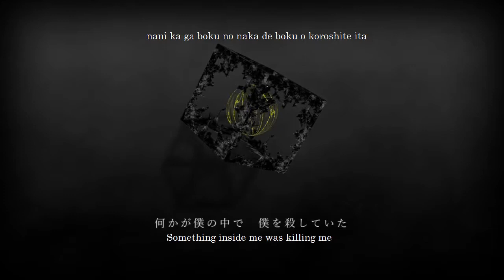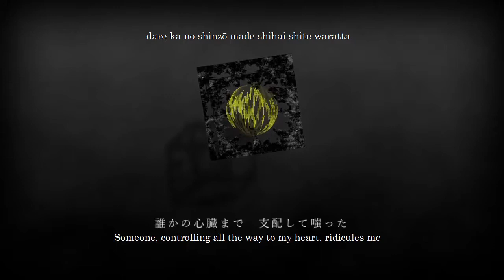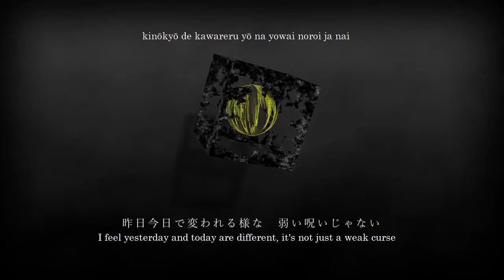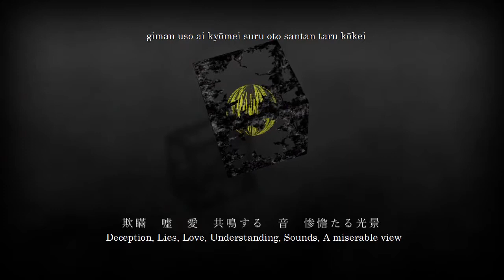【Vocaloid】復讐鬼 Fukushuuki ANGL feat. VY1V4 (Unknown) English + Romaji Subtitles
【Vocaloid】復讐鬼 Fukushuuki ANGL feat. VY1V4 (Unknown) English lyrics + Romaji Subtitles

₍₍ (ง ˙ω˙)ว ⁾⁾ 踊らずにはいられない！
Not mine, just added translations and subs

日本語と英語の歌詞 Japanese and english lyrics:

**Dumb me didn't know 復讐鬼 was read "fukushuuki". It's a little too late to fix that in the video so pretend it doesn't exist thanks**

何かが僕の中で 僕を殺していた
Something inside me was killing me
姿も見せないまま 血を啜り続けた
without showing it's figure, it's slurping up my blood
隠した負の感情 今にも崩れそうで
A hidden negative feeling, Even now it looks like it's collapsing
誰かの心臓まで 支配して嗤った
Someone controlling all the way to my heart, ridicules me

あぁ 最後の枷が外れた
Ahー the last shackles have fallen off
震え出すこの手で 君の心をー。
With this shaking hand, to your heartー

欺瞞 嘘 愛 共鳴する 音 惨憺たる光景
Deception, Lies, Love, Understanding, Sounds, A miserable view
理想郷や永遠などとうに失われた
Things like paradise and eternity were already lost a long time ago
記憶 時 歌 反芻する 声 純然たる真実
Memories, Time, Song, Contemplating, Voice, An absolute reality
シナリオからかけ離れた答えを見つけていた
I found an answer far apart from the scenario

呪縛という言葉がそのまま生きているようだ
Living as if bound by a binding spell
醜い復讐心 抱えきれなかった
an unseemly desire for revenge I can't seem to rid myself of

あぁ 地獄の門が開いた
Ahー the gates of hell opened up
震え出すこの手で 君の明日をー。
With this shaking hand, to your tommorowー

乖離 人 息 黙殺する度 何かが零れ落ちる
Separation, Humans, Breath, The times that I ignore, Something is scattered on the ground
昨日今日で変われる様な 弱い呪いじゃない
I feel yesterday and today are different, it's not just a weak curse
氷雨 華 凛 耽溺する程 美しき幻に
Hail, Flowers, Cold, To the phantom, beautiful to the point of seduction
飲み込まれて ただ佇む 何処にも行けないまま
Just standing still while being gulped down, not being able to go anywhere

Romaji:

nani ka ga boku no naka de boku o koroshite ita
sugata mo misenai mama chi o susuritsuzuketa
kakushita fu no kanjō ima ni mo kuzure sō de
dare ka no shinzō made shihai shite waratta

ā saigo no kase ga hazureta
furuedasu kono te de kimi no kokoro oー.

giman uso ai kyōmei suru oto santan taru kōkei
risō-kyō ya eien nado tō ni ushinawareta
kioku toki uta hansū suru koe junzen taru shinjitsu
shinario kara kakehanareta kotae o mitsukete ita

jubaku to yū kotoba ga sono mama ikite iru yō da
minikui fukushū-shin kakaekirenakatta

ā jigoku no mon ga hiraita
furuedasu kono te de kimi no asu oー

kairi hito iki mokusatsu suru tabi nan ka ga koboreochiru
kinōkyō de kawareru yō na yowai noroi ja nai
hisame hana rin tandeki suru hodo utsukushiki maboroshi ni
nomikomarete tada tatazumu doko ni mo ikenai mama

kioku ji-ka hansū suru koe junzen taru shinjitsu

訂正できるところがあれば教えてください！ありがとうございます！
Please tell me if you spot any mistakes and I'll fix them! Thanks!